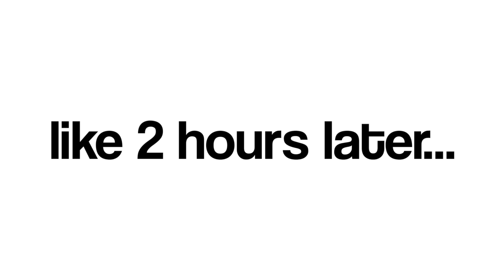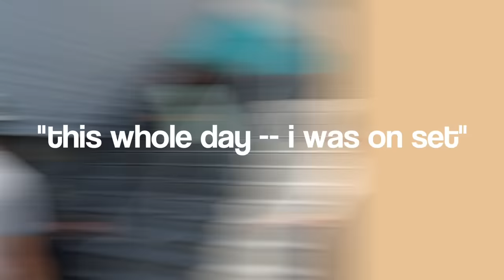SPRING BREAK week in my life | Nicole Laeno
spring break ’21 vlog! this week so much fun omg… hope y’all enjoy ;)

stay positive!
xoxo, nicole